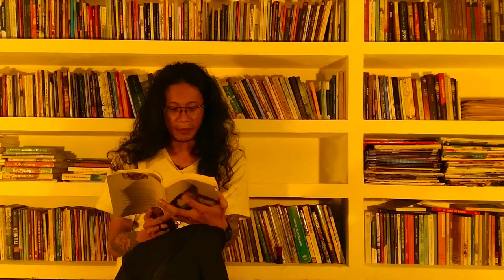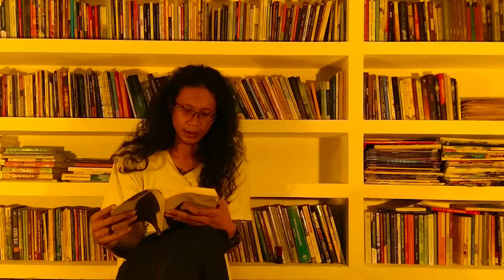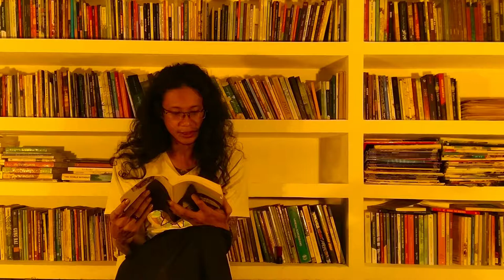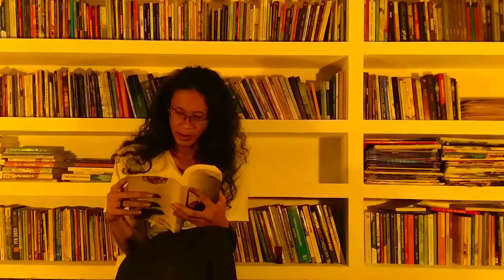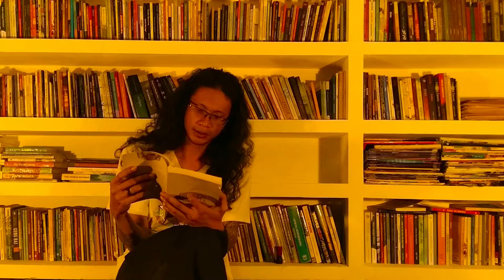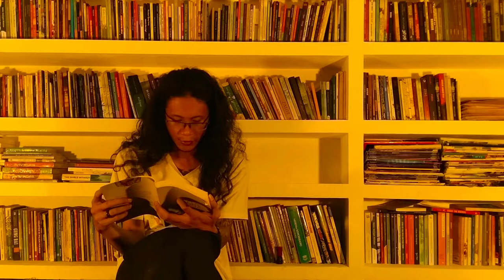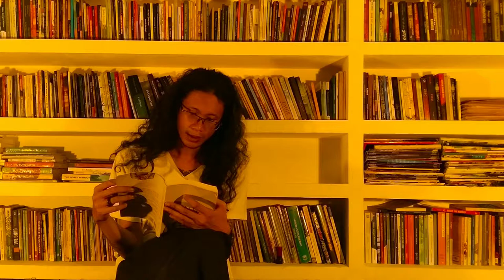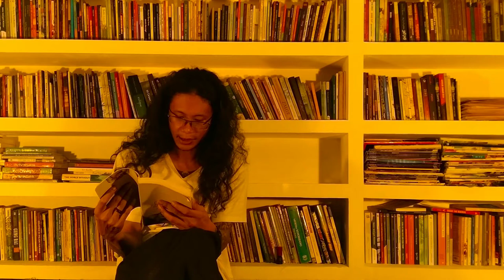Cerita Agus Noor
Agus Noor (lahir di Tegal, Jawa Tengah, 26 Juni 1968; umur 51 tahun) adalah sastrawan berkebangsaan Indonesia. Agus Sejak muda, Agus Noor telah berkecimpung di dunia sastra dengan menulis karya-karya puisi dan prosa. Dia merupakan penulis naskah untuk program Sentilan Sentilun Metro TV yang diadopsi dari naskah monolognya, Matinya Sang Kritikus, yang sebelumnya telah dipentaskan di sejumlah kota oleh Butet Kertaradjasa.

kabarnya wiranto di serang, padahal wiranto di pandeglang :|